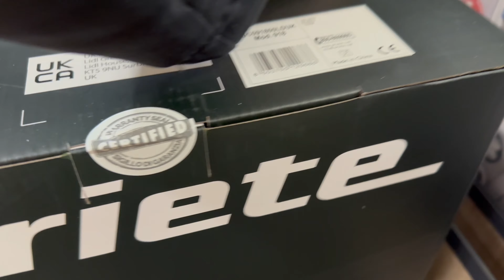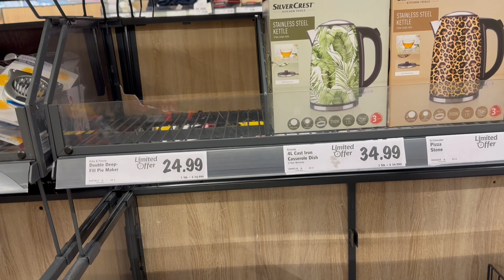WHATS NEW IN MIDDLE OF LIDL THIS WEEK FEBRUARY-2024